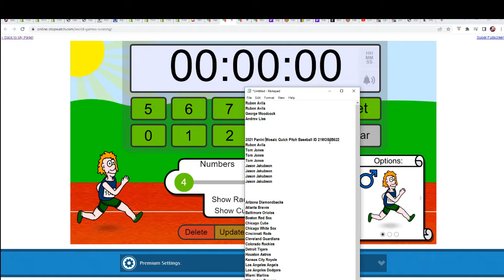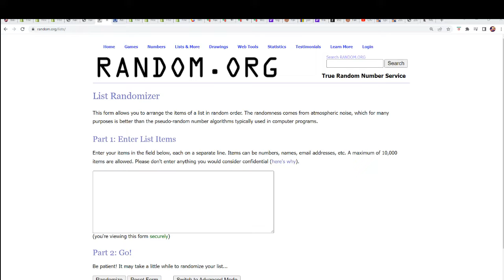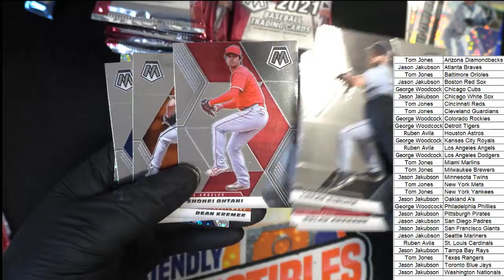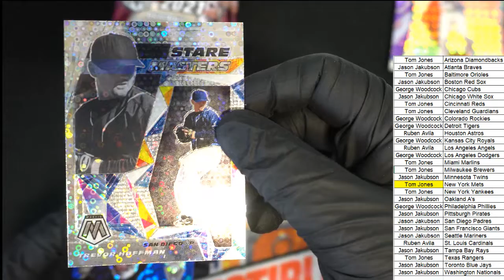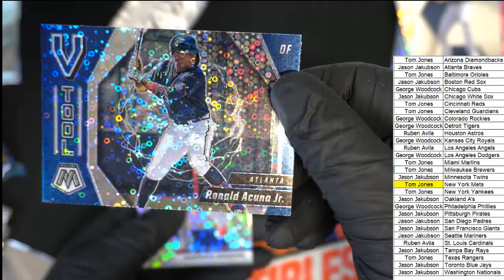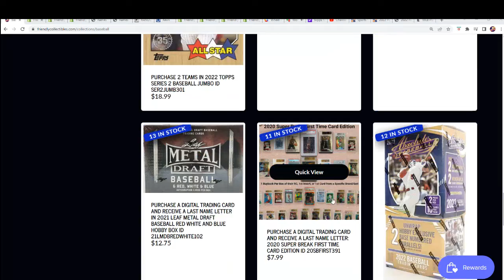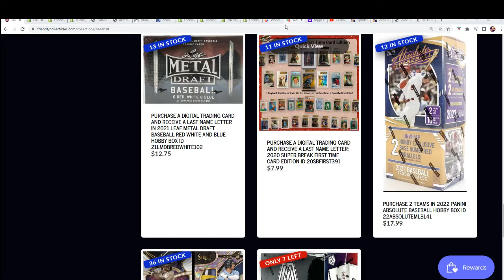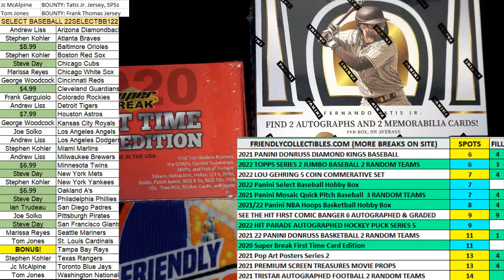2021 Panini Mosaic Quick Pitch Baseball ID 21MOS2B622